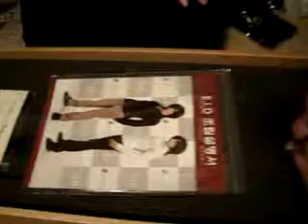Val Chan's new doll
My Roommate's new Ball Jointed doll. Me and some of my friends watch as she unwraps the joy.